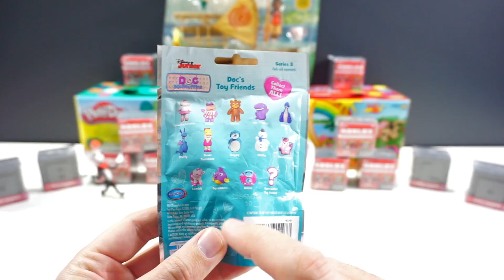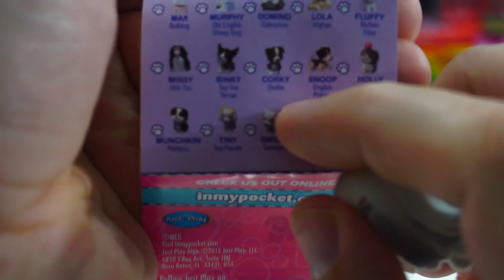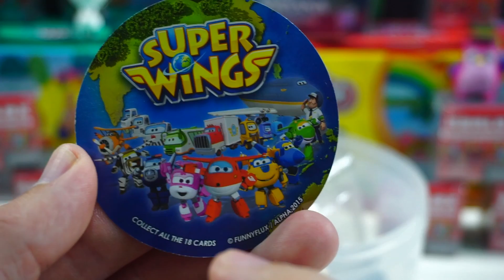Maui from Moana Giant Play doh egg! Shape shifter, here to men, all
Link to buy Maui toys

Mommy created a Maui figure from the movie Moana out of playdoh.  We have lots of fun unboxing all the surprise toys from Maui to pj masks.  Watch out for Luna girl, she'll catch you in her tractor beam.